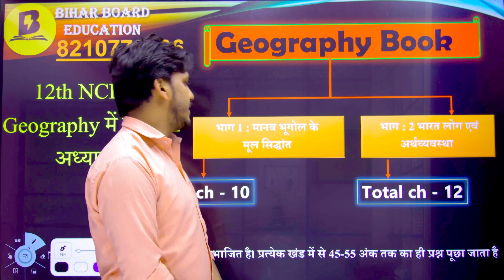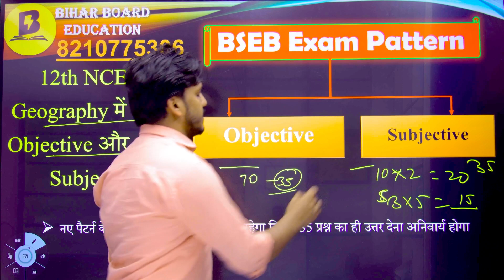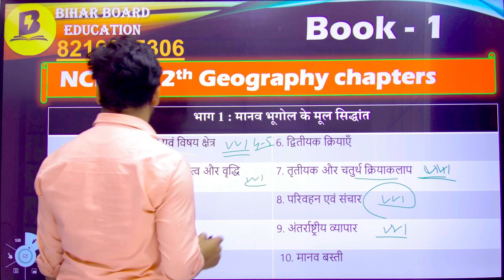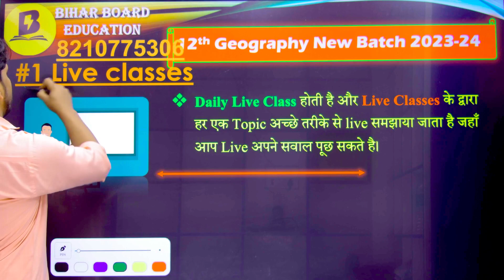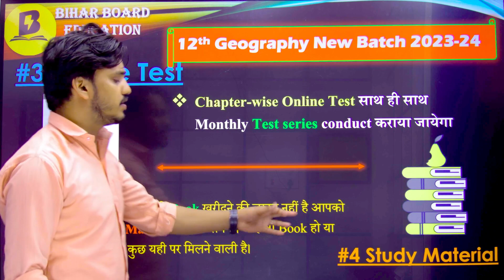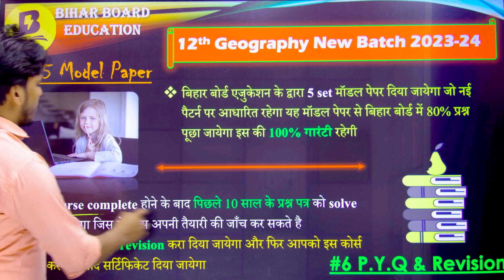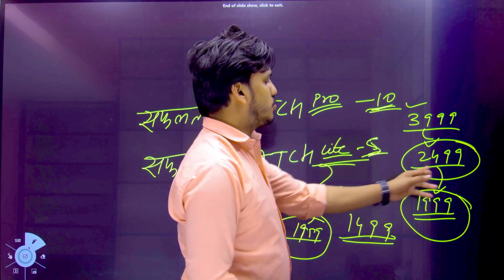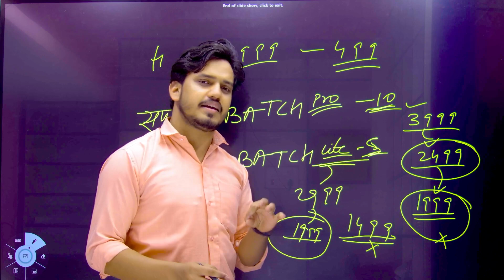12th Geography New Syllabus 2024 | Class 12 Geography (भूगोल) Syllabus 2023-24 Bihar Board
12th Geography New Syllabus 2024 | Class 12 Geography (भूगोल) Syllabus 2023-24 Bihar Board

In today's video, we are going to cover Bihar board class 12th Geography new syllabus 2023-24
this video helps you to prepare for Geography book class 12. you can understand the concept and full syllabus of Geography after watching this video

Bihar Board 12th Sent Up Exam Geography Objective
Geography Objective.I hope ki Aap Sabhi Ko Video Bahut

Queries Solve :-
1. Bihar Board Sent Up Exam
2. 12th Sent Up Exam 2024
3.Geography Objective Answer Key Sent Up Exam
4. 12th Sent Up Exam 2024 Geography Objective Answer Key
6.12th Sent Up Exam Geography Question Paper
7. Bseb Sent Up Exam 2024-22 Chemistory Answer
8.Sent Up Exam 2024 Question paper Geography
9. Sent Up Exam 2024 Chemistory
10. 12th Sent Up EXAM 2024 Geography Paper

Bihar board sent up exam 2024-22 Geography objective

Exam Geography answer,bse uttam study, Geography answer
Key 12th sent up exam 2024, Sent up exam Geography
Objective, class 12 Sent up exam Geography Objective,
Geography Objective Bihar Board sent up exam 2024,bse

Geography Objective, 12th sent up exam 2024, Geography
Objective inter sent up exam, 12th arts Geography Sent up
Exam 2024, 12th science Geography sent up exam 2024,
12th commerce Geography Sent up exam 2024, sent up
2024,12th Geography Objective sent up exam 2024,

Bihar, 2024,12th Geography Objective sent up exam 2024,Bihar
Board 12th sent up exam Geography question paper,Geography
Objective answer sent up exam 2024, Bihar board
Class 12 Sent up exam Geography Objective,chemistry
Objective 12th Sent up exam 2024,Geography answer
Geography,chemistry objective,Geography objective question,bse

Uttam study Geography objective
• Sentup Exam 2024 Answer Key
12th Sent up exam Objective Answer
Geography Objective Answer Key
• 12th Sent up exam Geography Objective Answer Key
• Bihar board 12th Sent up exam Geography Objective Answer